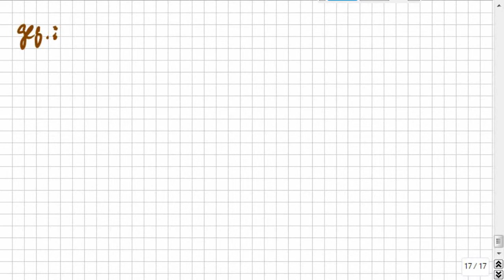Prozentrechnung, Teil 051, auch mittels Verhältnisgleichung lösbar, Übungen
Bitte, helfen Sie uns Endlich wieder (Sapere aude!) Übungs-Aufgaben mit Lösungen, die kurz erklärt werden. Lieber verstehen als auswendig lernen. (Björn Köhler, MaPhy)

Das klappte bisher überall auf der Welt, egal, ob in Deutschland, Österreich, Schweiz, Russland, China, Canada, oder genauer: Niedersachsen, Mecklenburg, usw. oder im Landkreis Rostock, Celle, spezieller: Hamburg, Berlin, Frankfurt, Düsseldorf, Hannover, Köln, München, Stuttgart, Wien, New York… Das ist so leicht, dass es manchmal auch Schüler selbst erklären, weil sie es können, OBWOHL sie keine Streber sind, sondern Mathe-Anfänger. :zzzzz_intern 07 2014_11_28